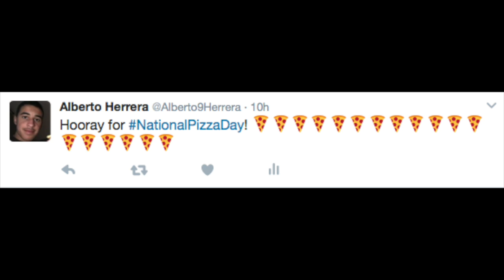Teeth Sand Timer Animation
This is just a little animation that I made in my spare time at high school in Photoshop. Enjoy this short animation!              Also, Happy National Pizza 🍕 Day! (February 9)